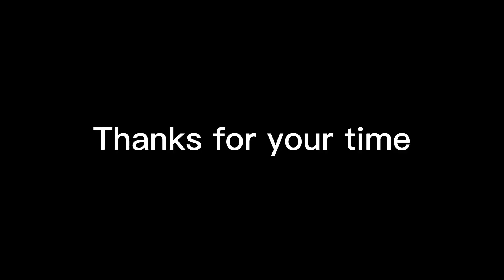golden hour rides hit different